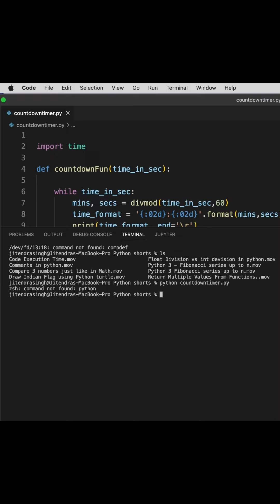Python Program to create countdown timer in 60 Secs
Project Showcasing App in NextJS: NextJS Project Tutorial

Hi we are CodersArts, We provide programming help service for students, software developers, Companies across the world.

if you are students and struggling to complete programming task like assignment, project, coursework and even want to learn new skills, we are here to help you can book a 1:1 live mentorship session with our experts or can opt for project based help.